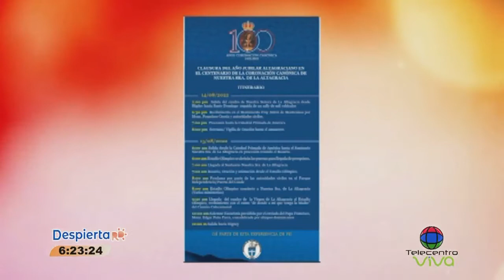Parada Dominicana en New York, 100 años coronación canónica Virgen de La Altagracia